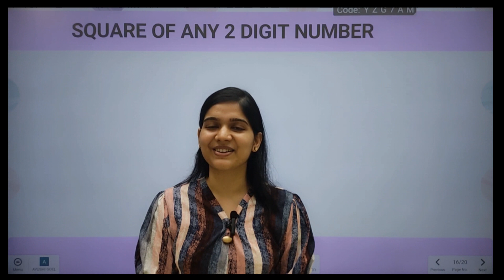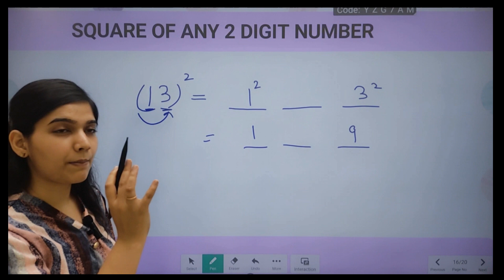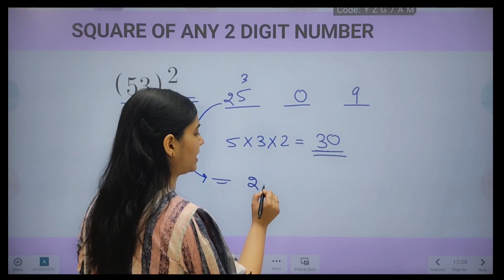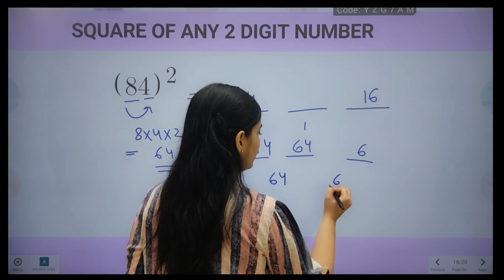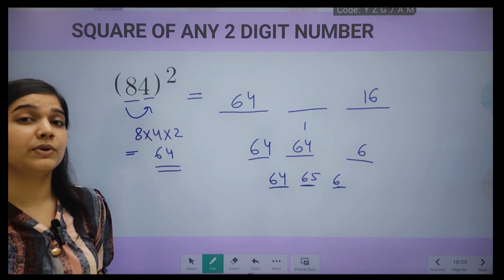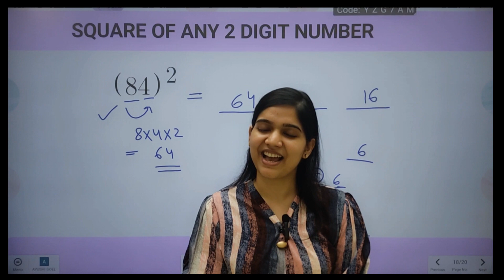2 -Seconds Math Magic: Square any 2 Digit Number Instantly!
In This Video You Will Discover The QUICKEST Way To Find the Square of any 2 Digit Number .

Square calculation
Rapid math
Quick Calculation
Speedy Calculations
Fast Math Tricks
Mental Math
Math Shortcuts
Mathematical tricks
Instant Square
Vedic Math
Calculate squares
2-Second Math

In this video your following Queries will be solved :

trick to find square of 2 digit number
square of 2 digit number vedic math
square of 2 digit number trick
square of 2 digit numbers
how to find square of any 2 digit number
shortcut to find square of a 2 digit number
easy way to find square of 2 digit number
how to square 2 digit numbers mentally
how to find square of 2 digit number
shortcut to find square of 2 digit number
square of two digit number using vedic maths

For more such videos DO